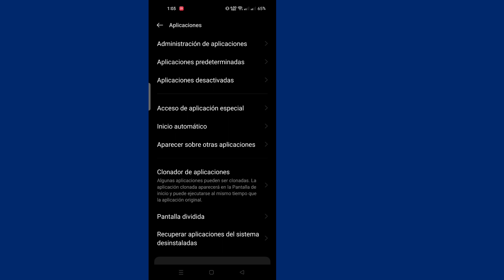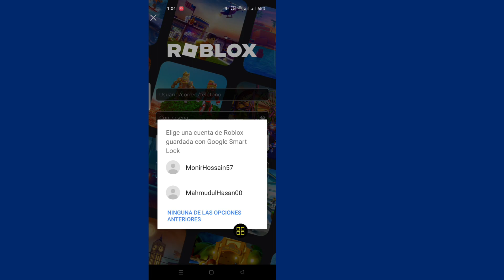Arreglar Roblox Confirme su identidad Se produjo un error desconocido Inténtelo de nuevo (Problema)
¿Quiere arreglar Roblox? Confirme su identidad. Ocurrió un error desconocido. Vuelva a intentarlo. ¿Problema en 2022? Si es así, este video es para ti. En este video, le mostraré cómo reparar Roblox. Confirme su identidad. Se produjo un error desconocido. Inténtelo de nuevo. Problema. Mostraré el proceso más fácil para solucionar este problema. Así que sigue viendo el video completo sin aprender a arreglar Roblox. Confirma tu identidad. Ocurrió un error desconocido. Inténtalo de nuevo (problema).